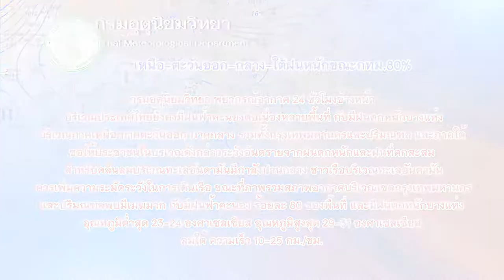เกาะสถานการณ์ 08.30 น.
07.14 น. "องอาจ"รับ ปชป.สมาชิกลดฮวบจาก2.5ล้านเหลือแค่8หมื่น ขณะอดีตส.ส.หายแค่ 2-3 รายเชื่อไร้ปัญหา

07.25 น. ปปท. ตรวจทุจริต ครบ 76 ศูนย์ มี9 จังหวัด ไม่พบทุจริต จ่อส่ง อนุกรรมการไต่สวน สอบส่วนที่เหลือ 3 พ.ค. นี้

07.42 น. กรมอุตุนิยมวิทยา เตือนเหนือ ตะวันออก กลาง และใต้ ฝนหนักชาวเรือควรระมัดระวัง ขณะกทม. ฝน 80%

07.51 น. สธ.เตือนเจ้าหน้าที่กระทรวงสาธารณสุขระมัดระวังการรีวิวสินค้า อาจผิดวินัยข้าราชการพลเรือน